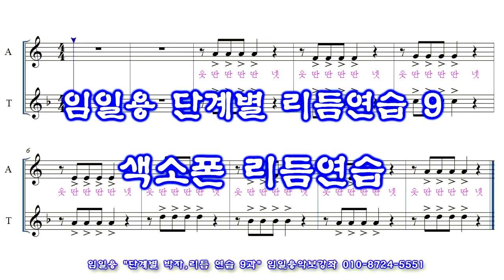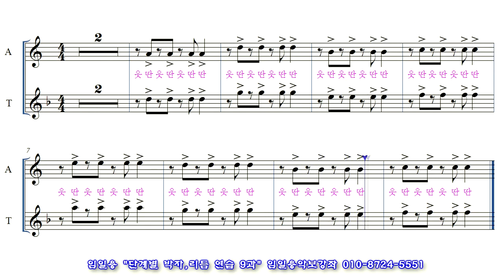색소폰 리듬연습 9과 임일용 단계별 리듬연습 동영상악보 Saxophone beginner beat sheet score #9 색소폰 리듬 연습